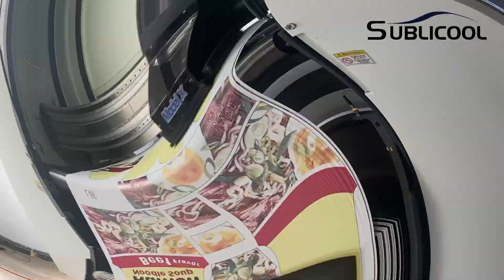Whats the Most Cost-effective Dye Sublimation Printer in 2024 ？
SUBLICOOL Dye Sublimation Printer
SUBLICOOL is a privately-held manufacturer and distributor of DTF Printer, DTG printer, UV printer,  inkjet printer, digital printing inks, sublimation papers, calendering machines and accessories.